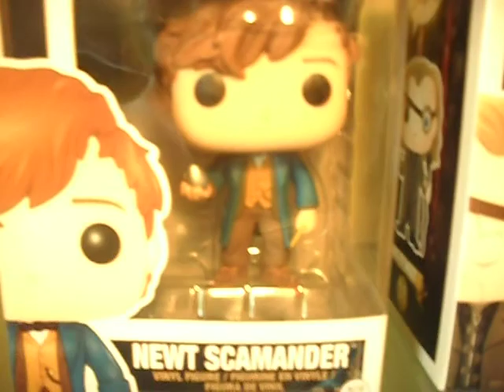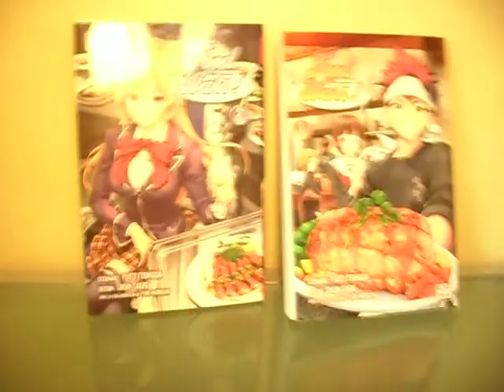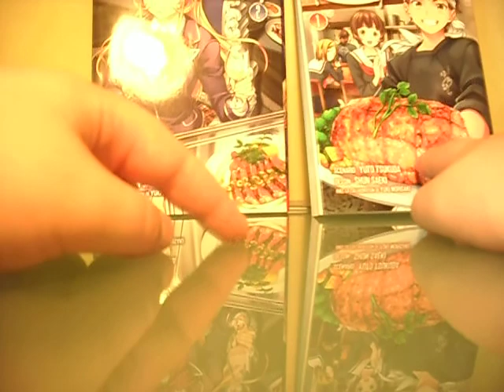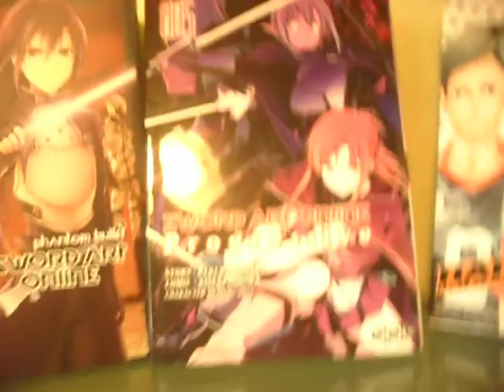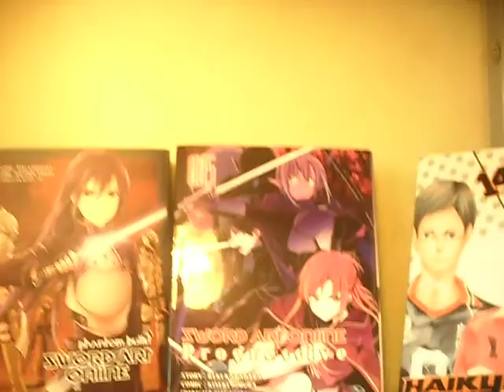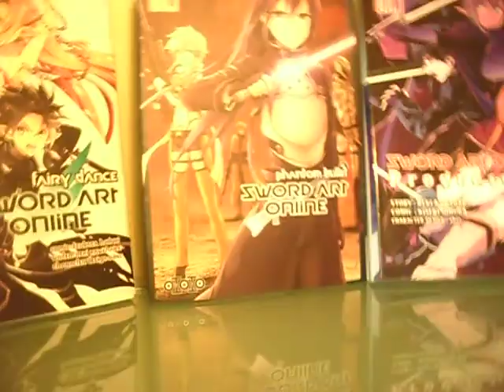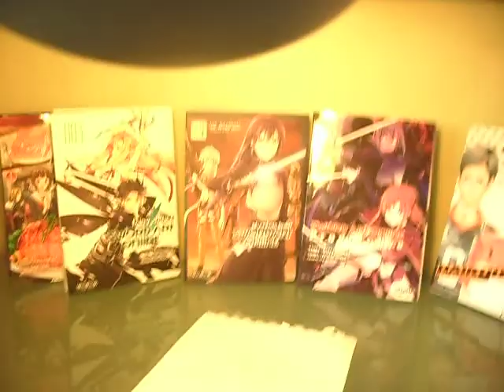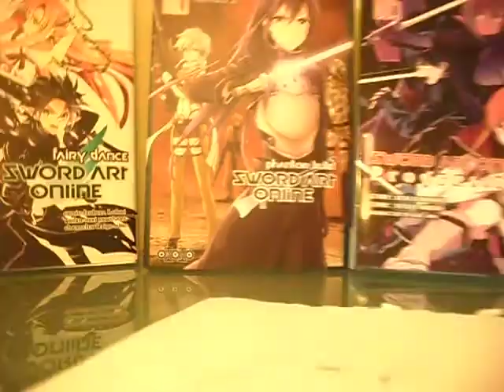mes achaats à la Japan Expo